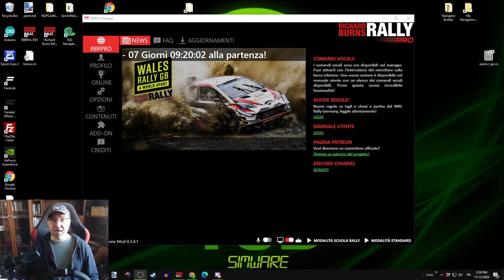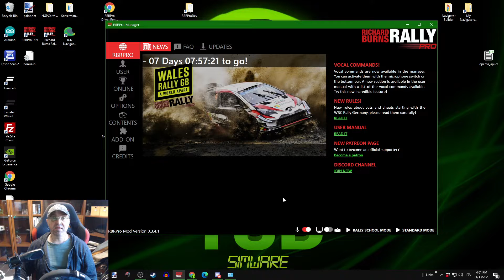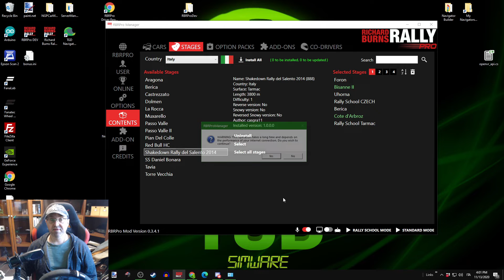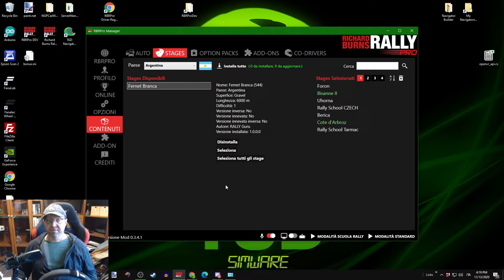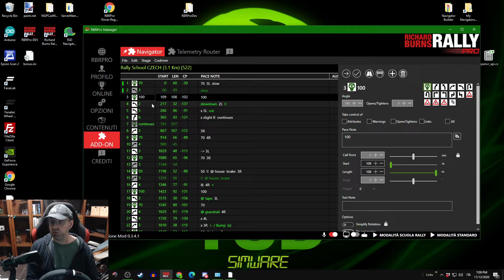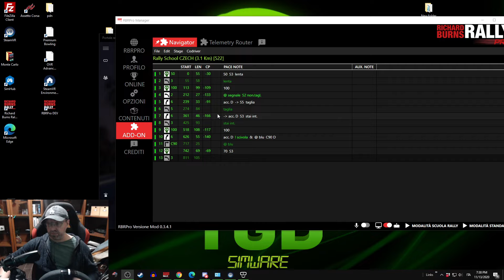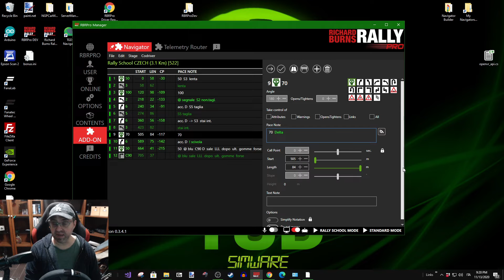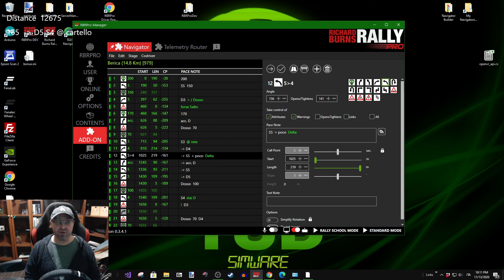RBRPRO 12 New Features with demos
Overview of the new features implemented in RBRPRO 12 with demos